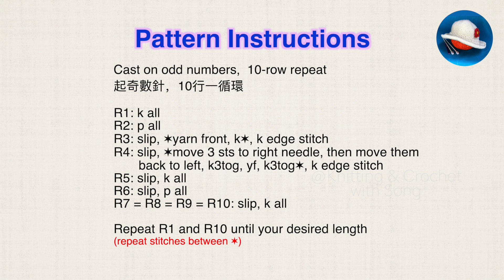Horizontal Stitch Pattern, Easy to Knit and Beautiful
推薦一款棒針橫紋花樣，織法很簡單，花型很漂亮